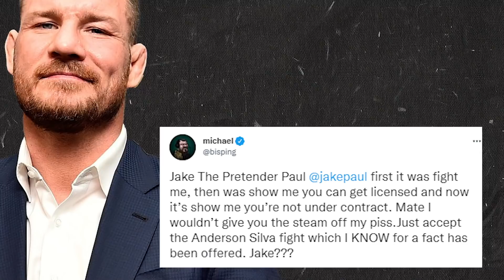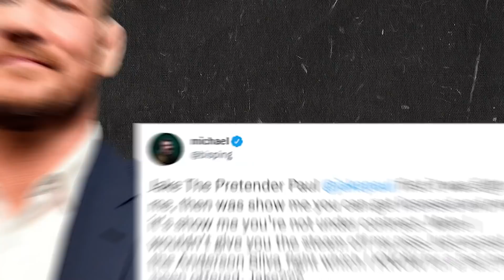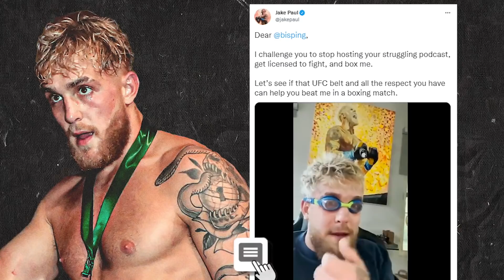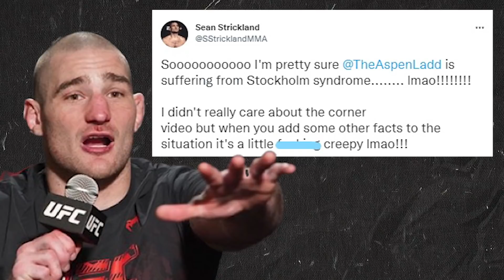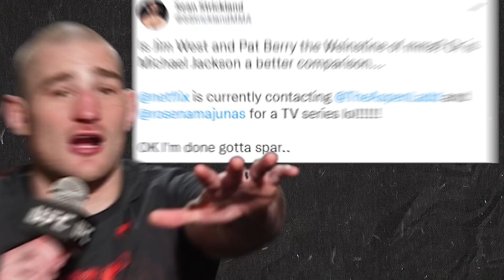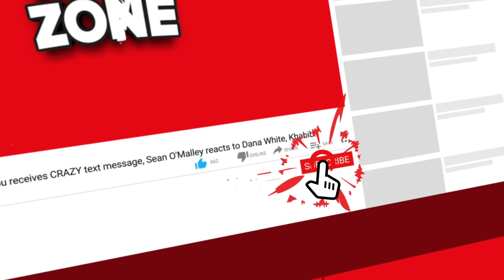BREAKING! UFC Fighter GOES OFF on Dana White and UFC for FIGHTER PAY, Joe Rogan on Conor McGregor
UFC news today, we have a UFC fighter going off on Dana White and UFC for fighter pay. Then we have Joe Rogan on Conor McGregor's next UFC opponent and much more.

-Michael Bisping is no longer in talks to fight Jake Paul, tells him to accept Anderson Silva's fight

-UFC Fighter goes off on Dana White and UFC for UFC fighter pay

-Rose Namajunas and Aspen Ladd are victims of predator coaches, says Sean Strickland

-Joe Rogan gives his honest take on Kamaru Usman/Canelo Alvarez boxing match

-Joe Rogan’s thoughts on the type of fight Conor McGregor should return to